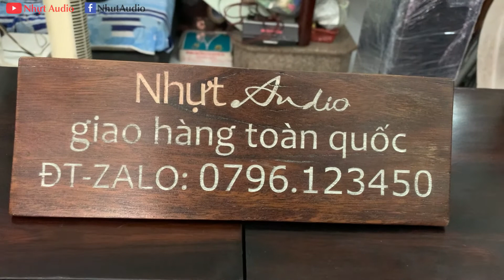LOA PIONEER CS-A77, BASS 25, 3 ĐƯỜNG TIẾNG, RẺ MÀ HAY QUÁ AE Ạ (7TR) NHỰT AUDIO